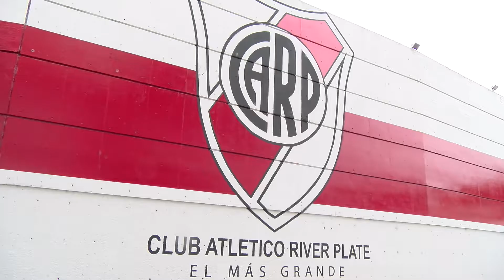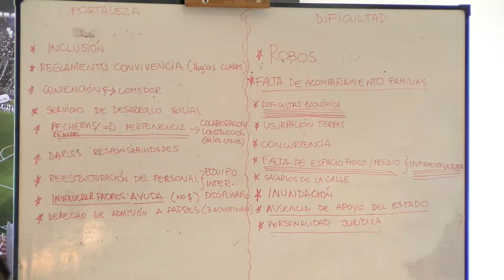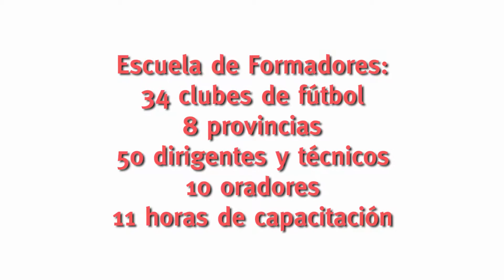Escuela de Formadores: Capacitación integral para líderes deportivos y sociales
Durante el 1er Encuentro de Escuela de Formadores, 38 dirigentes y técnicos de  clubes del interior del país, sumados a los profesores de las Escuelitas que apoya Fundación River y de los clubes del Torneo Padre Mugica, nos encontramos en River para capacitarnos en nutrición, psicología, arbitraje entre otros tantos temas.